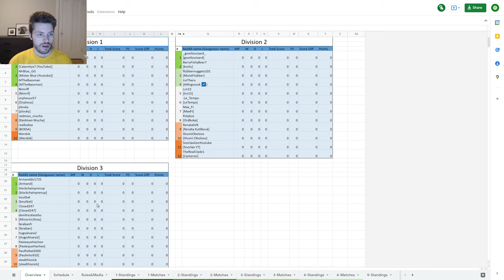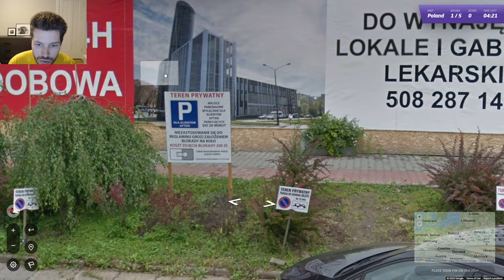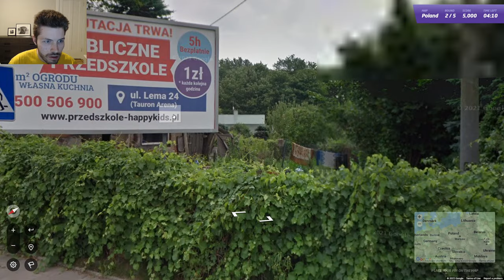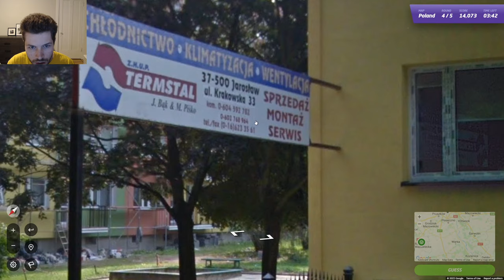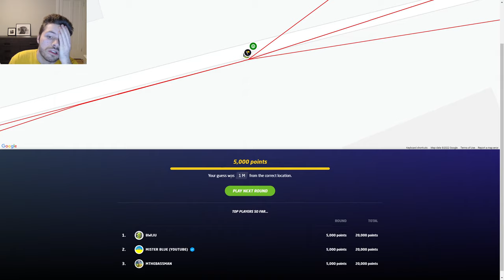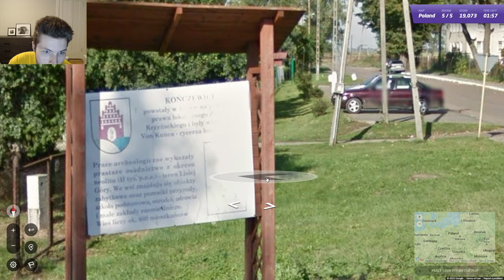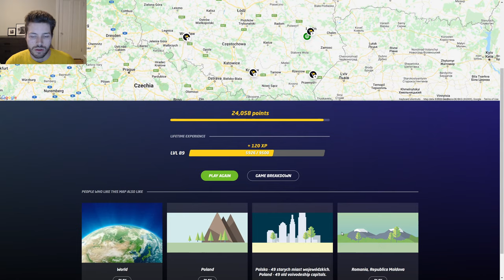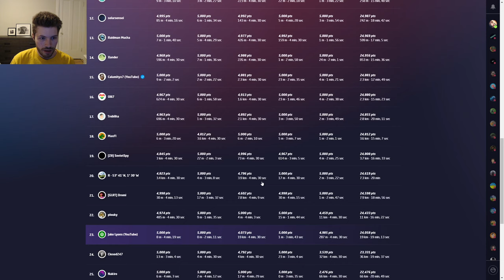Just like old times - Reddit League S5W1 (Poland) - Division 4B (vs. Heddicmi)